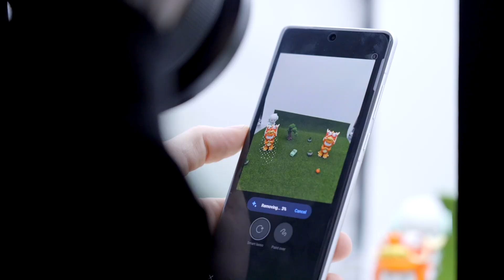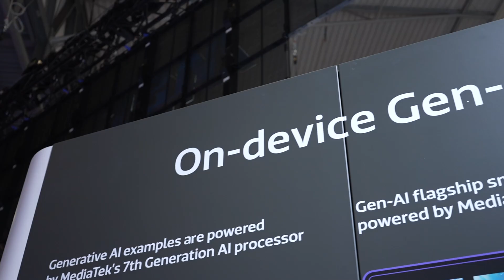OPPO MWC 24 | Empowering AI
Check out OPPO's MWC24 highlights and discover our exciting innovations in the AI space.